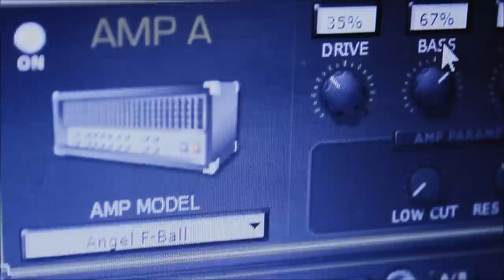Br00tal Tones on the POD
Brutal tones and sick riffs to please dat anus.

One track, panned centered, only compression and a bit of reverb added in post.

Skype: SEIJIxMETAL
Xbox Live: SEIJIxINITIATE